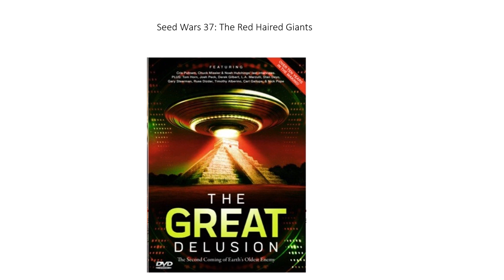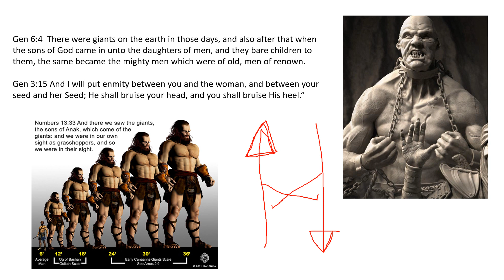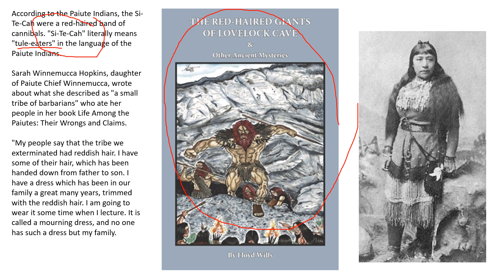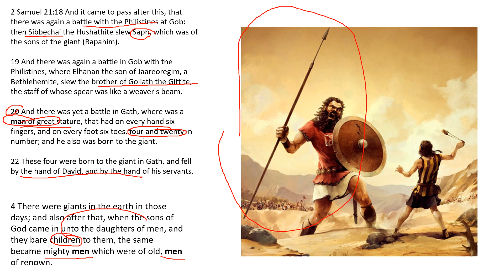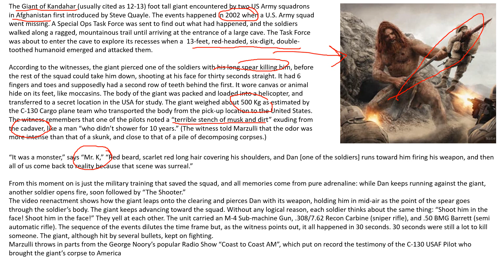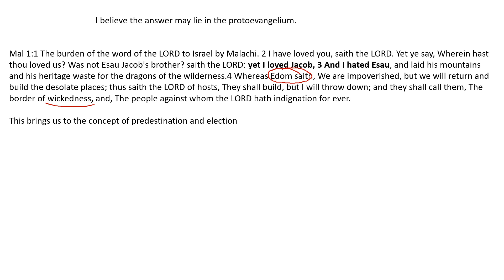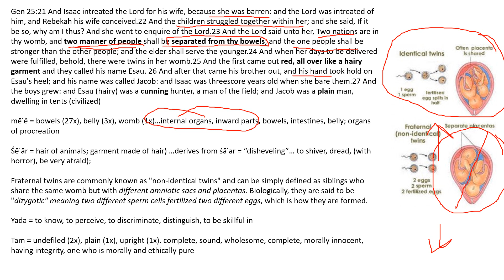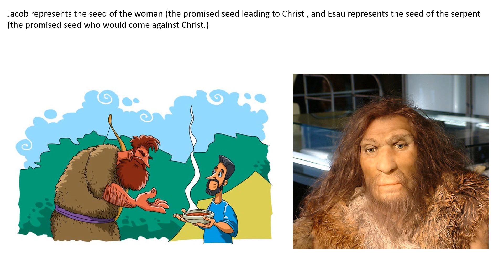Seed Wars 37: Red haired giants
This video explores the history of the Nephilim and attempts to trace their lineage back throughout the Old Testament biblical scriptures.

Go to the "The Strong Delusion" series on Rumble.com